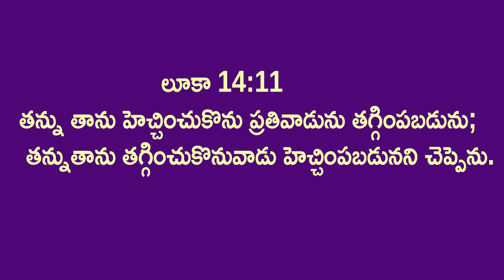telugu christian short films 2022 latest | Paul Jacob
Telugu Christian Shortfilms latest 2022| Christian Shortfilms in Telugu| Pauljacob